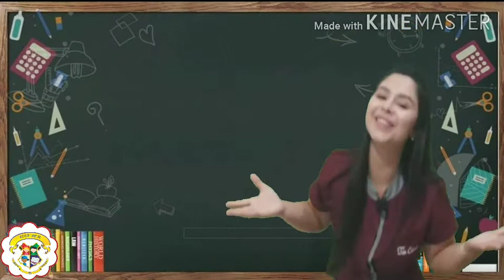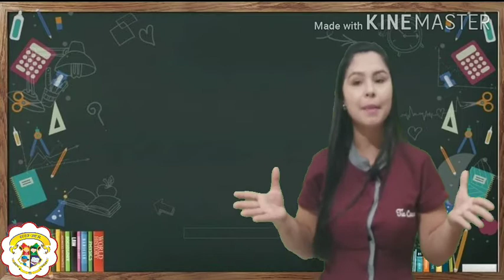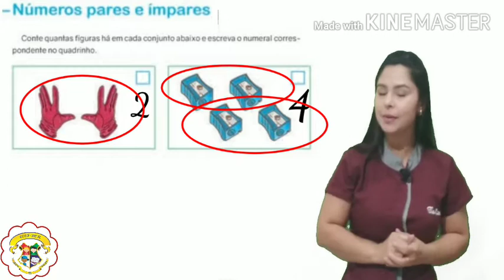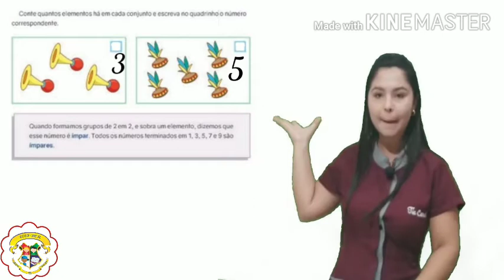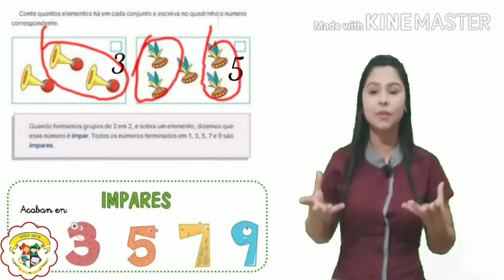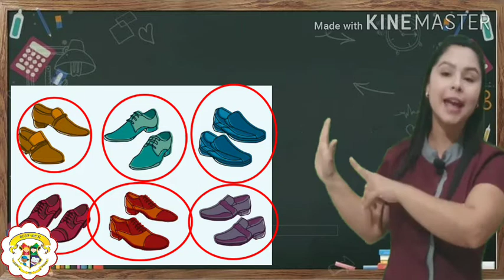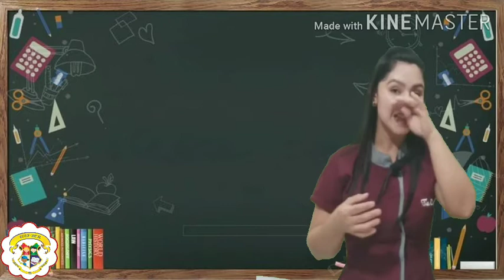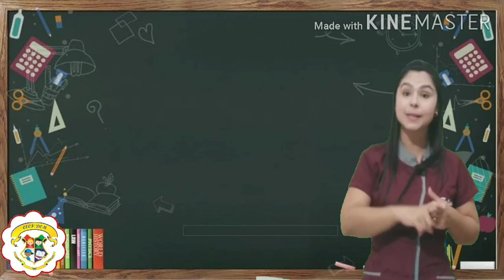1° Ano - Tia Carol - Aula: Matemática - Números Ímpares e Pares - CECF/DOM ❤📚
• Disciplina: Matemática

• Conteúdo: Números Ímpares e Pares 📚

Objetivo:  Compreender o significado de par é ímpar

 Atividade: 107 e 108🏡♥️